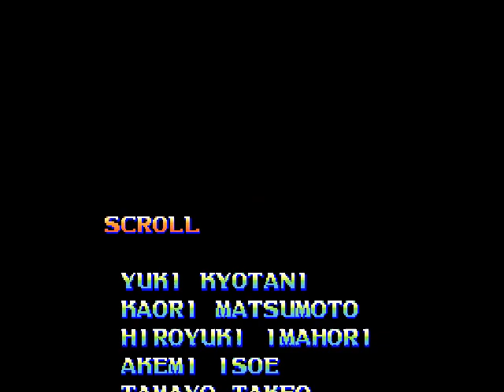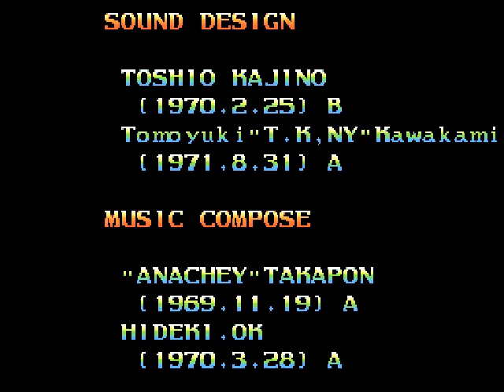Vampire: The Night Warriors ヴァンパイア Arcade cheat アーケード チート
Vampire - The Night Warriors is a one-on-one beat-em-up in which a powerful alien demon called 'Pyron' has invaded Earth to add to his collection of the planets that he has already devoured. Enter the world's most fearsome monsters who, ironically, are Mankind's last line of defense.

The game features ten playable characters (Demitri Maximoff, Jon Talbain, Victor von Gerdenheim, Lord Raptor, Morrigan Aensland, Anakaris, Felicia, Oboro Bishamon, Rikuo and Sasquatch) with two non-playable boss characters - Huitzil and Pyron - as the final opponents of the single-player game.

Night Warriors uses the gameplay system Capcom developed for their "Street Fighter II" series, but with several new gameplay additions, such as Air Blocking, Crouch Walking and Chain Combos.

The game featured a 'Special' meter similar to the 'Super Combo' gauge from "Super Street Fighter II Turbo", in which players could fill the gauge to perform either a unique combo-type move or a powered-up version of one of their specials (called "EX", and a concept which would appear in later Night Warriors games as well as "Street Fighter III").

Unlike the 'Super Combo' gauge', the Special in Night Warriors gradually depletes unless players performs their super move. This prevents players from preserving their super moves for later use.

TECHNICAL
Runs on the "CP System II" hardware.
Green Board [Japan]

Players: 2
Control: 8-way joystick
Buttons: 6
→ [1] LP (Jab), [2] MP (Short), [3] HP (Firece)
→ [4] LK (Strong), [5] MK (Forward), [6] HK (Roundhouse)

TRIVIA
Vampire - The Night Warriors was released in June 1994 in Japan. It was known as the 5th CPS-II game.

The game is known outside Japan as "Darkstalkers - The Night Warriors". Here are some known export releases:
"Darkstalkers - The Night Warriors [Blue Board]"
"Darkstalkers - The Night Warriors [Grey Board]"
"Darkstalkers - The Night Warriors [Orange Board]"

Suleputer released a limited-edition soundtrack album for this game (Vampire - The Night Warriors Arcade Game Track - SRCL-2969) on September 7, 1994.

UPDATES
Green Board revisions:

Character Select In Attract Mode: In attract mode, when the computer is on the Character Select screen, it's possible to choose the characters with the 1p & 2p Start buttons.
Alternate Costume Color: Highlight a fighter at the character selection screen and press Start.
Hidden Tune: Beat the game with one credit, after inputting your name hold Down+LK+MK until the end credits appear. If done correctly, you'll be listening to the secret ending tune.

SERIES
Vampire - The Night Warriors [Green Board] (1994, Arcade)
Vampire Hunter - Darkstalkers' Revenge [Green Board] (1995, Arcade)
Vampire Savior - The Lord of Vampire [Green Board] (1997, Arcade)
Vampire Savior 2 - The Lord of Vampire [Green Board] (1997, Arcade)
Vampire Hunter 2 - Darkstalkers' Revenge [Green Board] (1997, Arcade)
Darkstalkers 3 - Vampire Savior (1999, PlayStation)
Darkstalkers Chronicles - The Chaos Tower (2005, PSP)